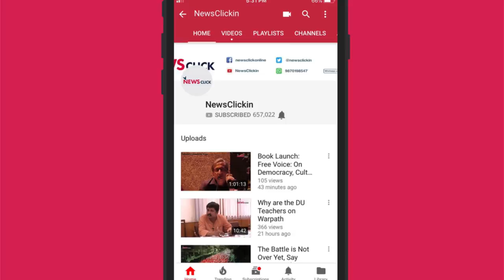संकल्प पत्र में मोदी -मैजिक फेल !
इस इंटरव्यू में न्यूज़क्लिक के प्रमुख संपादक प्रबीर पुरकायस्थ वरिष्ठ पत्रकार उर्मिलेश से पार्टियों द्वारा जारी किये गए मेनिफेस्टो पर चर्चा कर रहे हैं। बीजेपी ने जो संकल्प पत्र जारी किया है उसमें उसने राष्ट्रवादी मुद्दों पर ज्यादा जोर दिया जबकि रोज़गार और किसानों के मुद्दों पर कोई स्पष्ट बिंदु नहीं हैं। रोज़गार का सवाल जो पिछले लोक सभा चुनाव  में बीजेपी का प्रमुख एजेंडा था वो इस बार बीजेपी के मेनिफेस्टो से पूरी तरह से गायब है जो बीजेपी के लिए खतरे की वजह भी बन सकता है। आइये सुनते हैं पूरी चर्चा।